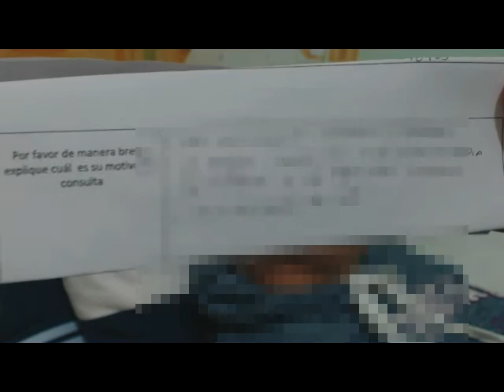449 Psic.Ery Cervantes. Miedo a la muerte.1875 Militar condecorado de guerra. Soy Homosexual.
El paciente asiste debido a inseguridad, bajo control de impulsos (explosiva), miedo extremo  a que le  pase algo a la  familia.

HIPNOSIS - Terapia de Regresión y Vidas Pasadas "sanando desde
el origen"
GUADALAJARA JAL. 5 al 9  de febrero 2106
PUEBLA  del 4 al 7 de marzo
LEON GTO. CURSO INTENSIVO a mediados de marzo
PLAYA DEL CARMEN en marzo